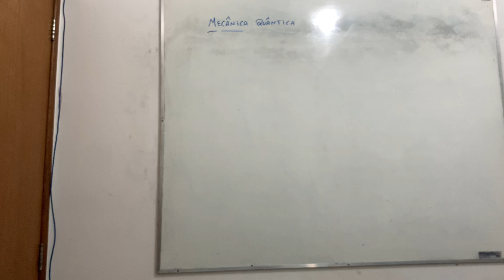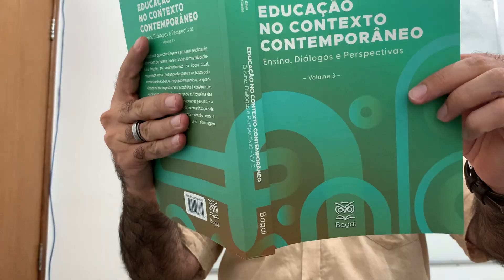Referência 407: Educação no contexto contemporâneo.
Educação no contexto contemporâneo: ensino, diálogos e perspectivas - volume 3.
Joao Roberto de Souza Silva
Itamara Carla Santos da Cunha
Editora Bagai